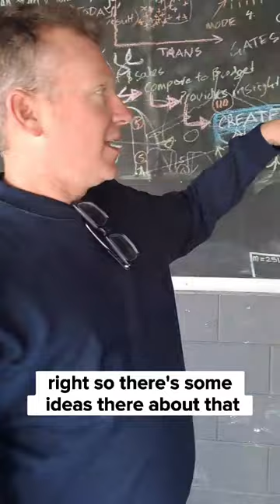Company Origin Story: Cradle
Time for a quick origin story, from our time capsule blackboard, in the old office!

Follow us on all channels!